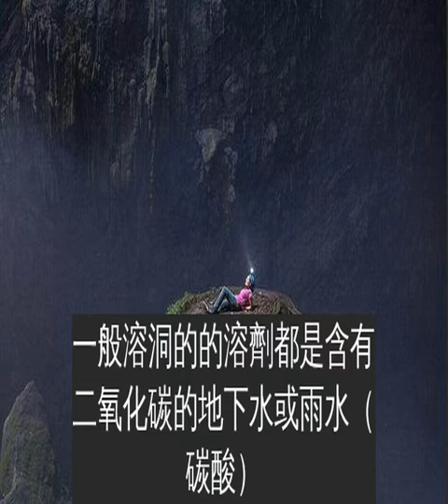「世界最巨洞穴」深埋500萬年才曝光 內部可建40層高樓…探險隊至今走不完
在越南有個巨大洞穴，洞穴裡面生態豐富，有河流、湖泊甚至還有森林！連洞穴考察小組都走不完，甚至表示這巨大洞穴可能有著500萬年的歷史。
越南的韓松洞，位於越南風牙者榜國家公園，是目前為止世界上最大的「單體洞穴走廊」。
一名澳洲攝影師John Spies在這巨大洞穴生活了數週之久，拍下了許多照片，當中可看見自然界那鬼斧神工的景色，讓人不禁讚嘆這美麗的景色。
在韓松洞形成於200萬年~500萬年前，因流水侵蝕地底的石灰岩，導致山中頂部石塊塌陷，因而形成了這巨大的內部空間，偶時會有仰光映入洞穴，進入洞穴的探險者們便有幸目睹這複雜的內部結構。
在這天然的巨大洞穴，自然資源相當豐富，有湖泊、河流和茂密的森林。光是考察這些，英越聯合的考察小組就花了6個小時，穿越叢林才來到洞穴裡。
韓松洞長5.5英里（8,855公尺）、寬650英尺（198公尺），高超過150公尺，是世界上最大的洞穴，如今仍然不斷在擴展，洞穴大小可以放下飛機，可以建造40層的高樓！
韓松洞位於安南山脈，在這幾百萬年來一直處於越南中部的偏遠地區，直至1991年，有位當地農民為了躲避暴風雪，因而發現了韓松洞，入內避難渡過，但在這之後他卻再也找不著這山洞，在2009年，英國洞穴探險隊在他的協助下，最終順利找到了韓松洞。
如此巨大的洞穴，有史以來前所未見，還有人深信是這神秘的洞穴，很有可能就存在這通往地心世界的通道。
洞穴中形成的小洞穴，由岩石溶解而成，將其稱之為「溶洞」，一般溶洞的的溶劑都是含有二氧化碳的地下水或雨水（碳酸），當石灰岩的碳酸鈣遇上碳酸，便會產生易溶的碳酸氫鈣，在溶有碳酸氫鈣的水遇熱、壓強變小，碳酸氫鈣就會分解，重新生成碳酸鈣，有的沈積在洞頂，有的則沉積在洞底，便形成了鐘乳石與石筍。
在洞裡會看見許多自然的藝術品，但在這享受這些美景的同時，是有代價的，鼻子與皮膚的感受，可比擬參觀化工廠的情況差不多！
來源：網路資料